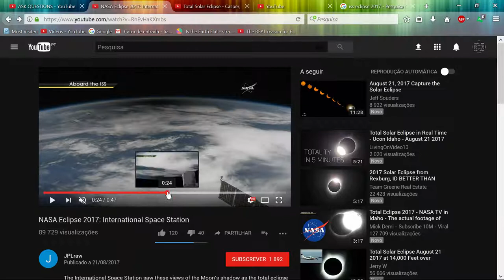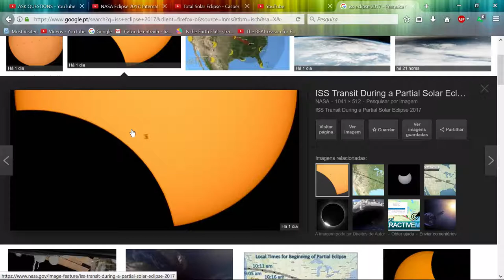NASA @ ISS can you point up next Eclipse, Please?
maybe the ISS doesn´t have windows to space?
They could have shown an unique perspective of that phenomenon without the atmospheric influence we have on Earth.Peace